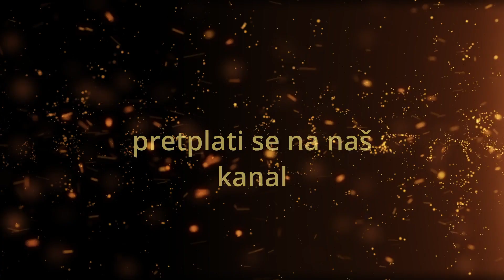Samo se uzdatjte u Gospodina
o Stjepan Vidak

Poslušajte predivnu propovijed o.Stjepana Vidaka i saznajte kako se treba samo uzdati u  Gospodina.

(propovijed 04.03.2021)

PODRŽITE NAŠU STRANICU.PRITISNITE MALO CRVENO ZVONCE I SVE OBAVIJESTI I POSTOVI  DOBIT CE TE  NA SVOJE RAČUNALO I SVOJ MOBITEL.
HVALA!!

PRETPLATI ME!!!